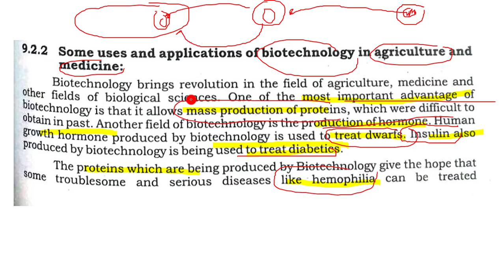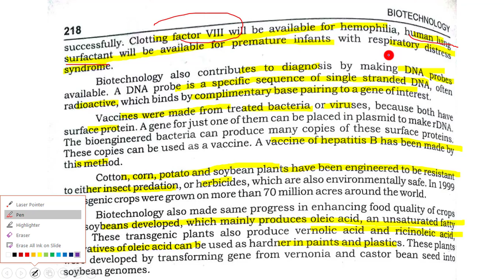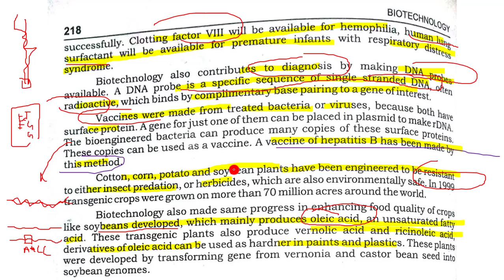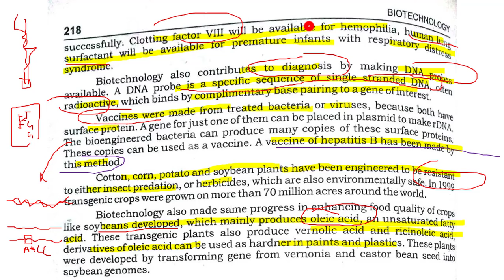USES AND APPLICATIONS OF BIOTECHNOLOGY II CHAPTER 9-BIOTECHNOLOGY II SECOND YEAR BIOLOGY